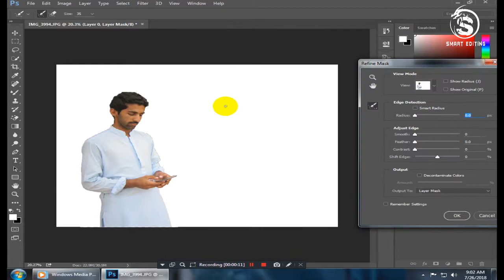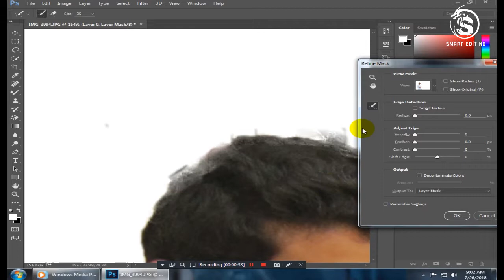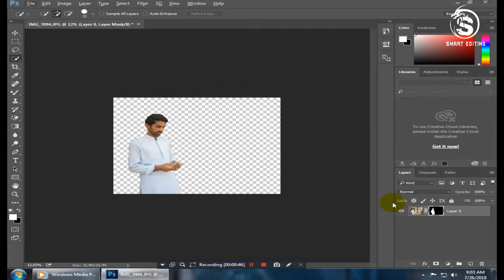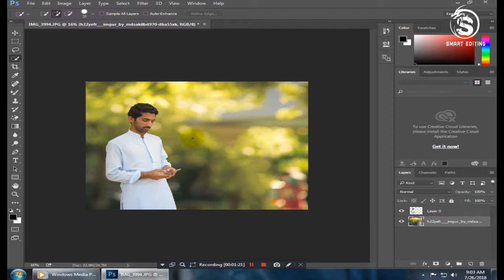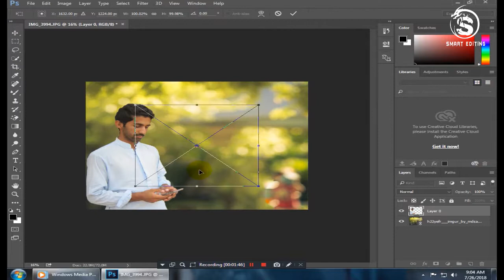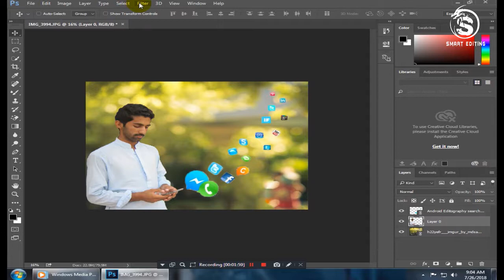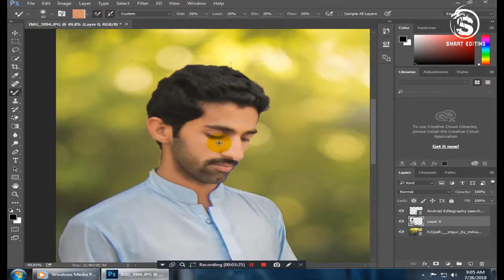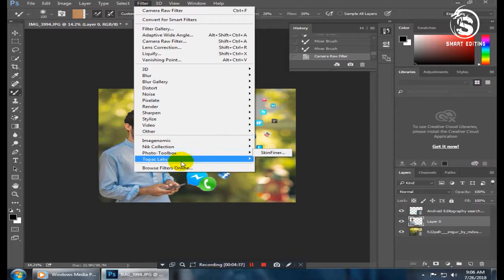Social Boy Photo Editing How To Edit Like A Social Media Edting In Photoshop CC Tutorial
hello guy`s in this tutorial i will going to show you how to make a
Social boy photo editing tip`s and trick`s thank you